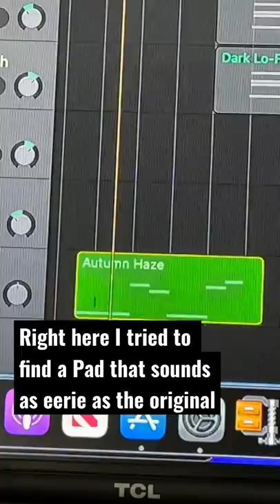Recreating “The Collector’s Theme” 🫢🫢